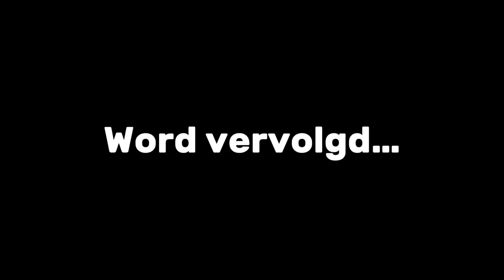Thibe Potter seizoen 3 aflevering 3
In deze aflevering:

Een reuze kip 🐓 valt aan!

Wordt er ontdekt wie er ontvoerd was!!

Maar wie is de schuldige?!